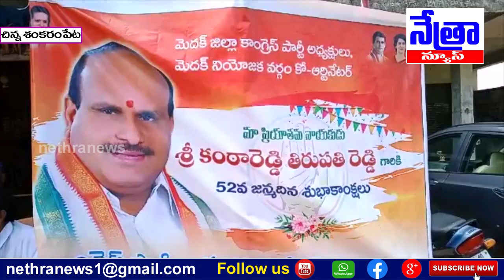చిన్నశంకరం పేట/కాంగ్రెస్ పార్టీ జిల్లా అధ్యక్షులు కంఠా రెడ్డి తిరుపతి రెడ్డి 52వ జన్మదిన వేడుకలు